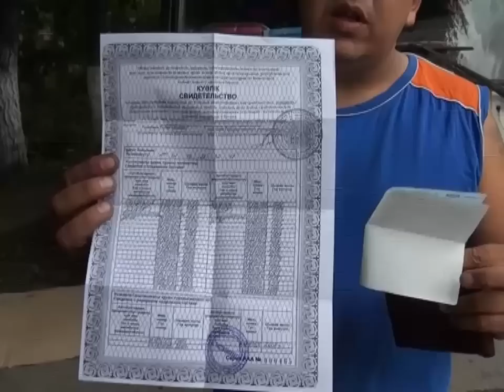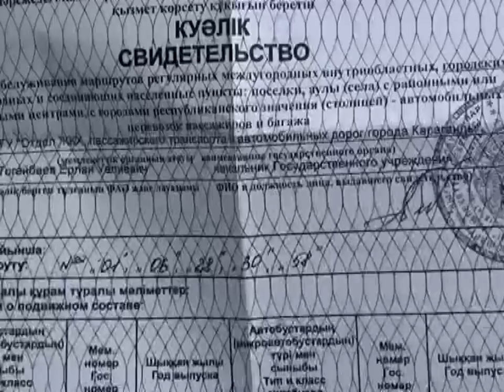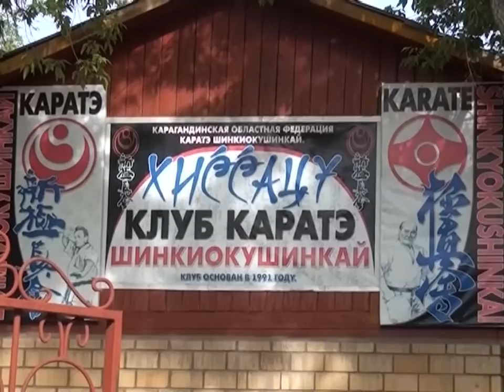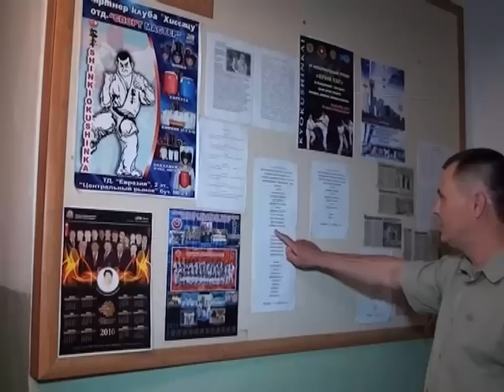Новости Телеканала Первый Карагандинский - 02/08/2012